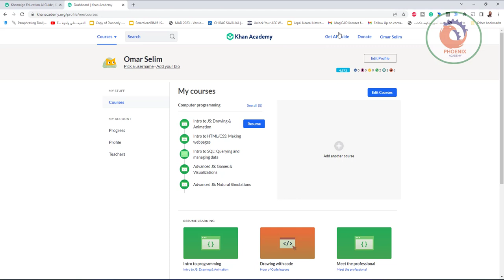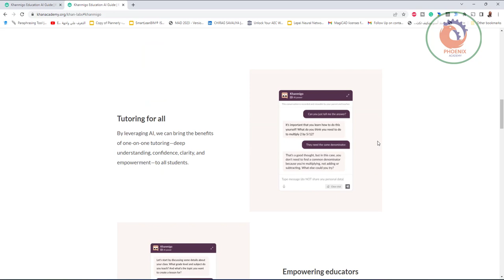khanacademy khan labs khanmigo خان اكاديمي و الذكاء الاصطناعي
❤️ روابط التواصل
✅ انستجرام